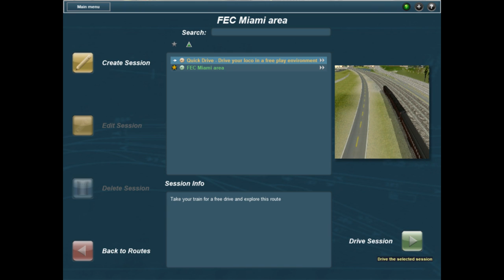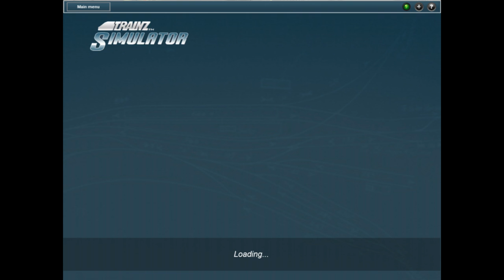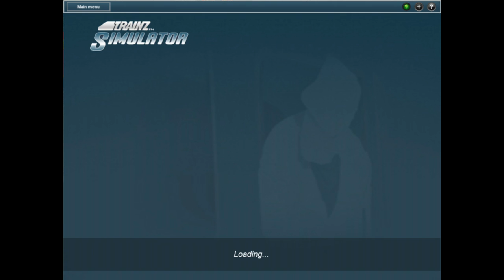trainz narrow gauge route rgs 41